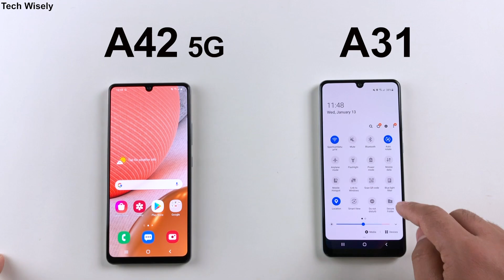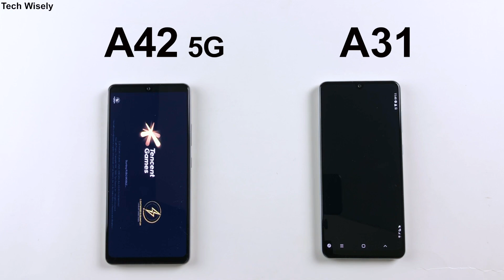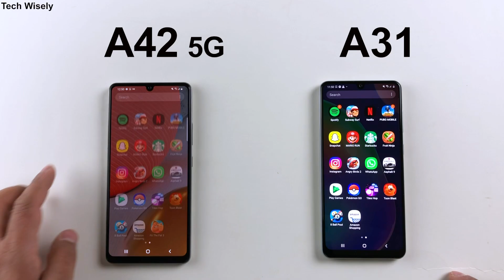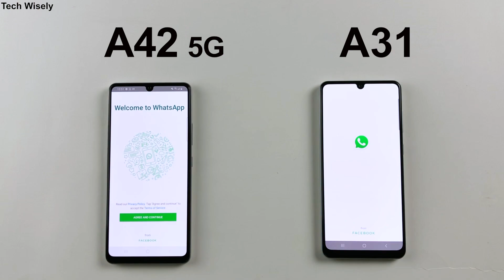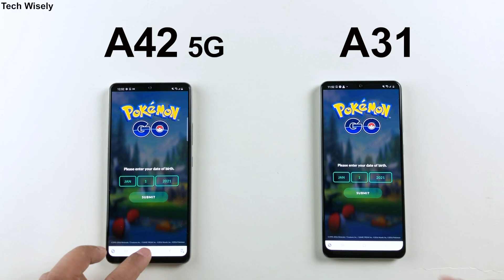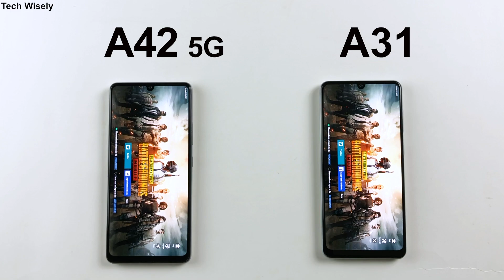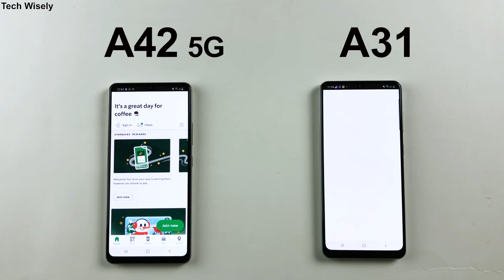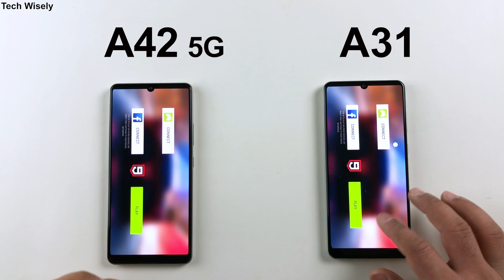SAMSUNG A42 5G vs A31 Speed Test